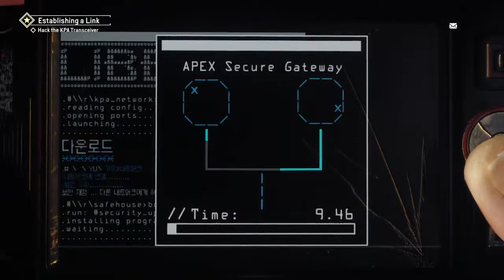Homefront: The Revolution Campaign (Meet Ned in Earlston) STRATEGY GUIDE 2 Xbox One/Ps4/Steam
In this video we need to "Meet Ned in Earlston in the Yellow Zone"  in this the second part of my Homefront: The Revolution campaign playthrough.